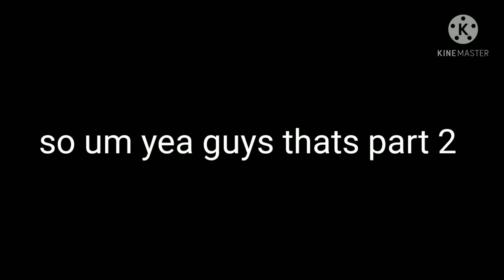No title....|Trigger warning ⚠️